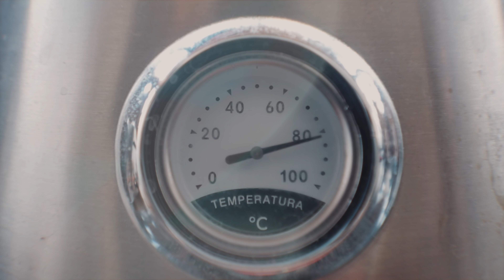O FUTURO do CANAL do Casal REC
Hey guys ✌🏽😊
Tudo bem com vocês?
Somos Dani e Lucas, o Casal REC
Nosso canal mudou um pouco e agora teremos vídeos Segunda, Quarta e Sextas as 19hr, além disso TODO Domingo faremos uma LIVE exclusiva, editando, dando alguma aula específica ou respondendo perguntas de vocês, porém essa LIVE ficará salva por 24horas. Então fiquem atentos, se inscrevam e ativem as notificações que vem muita coisa boa por ai ☺️

00:00 Introdução
01:00 Teremos novos vídeos
01:22 Quadro Pergunte ao Casal
01:37 LIVE todo domingo
01:57 Conclusão

NOSSOS CURSOS
Se você quiser aprender mais sobre audiovisual, esse são nossos cursos:

Como fazer vídeo incríveis com seu celular 📲
Filma Ai:

Gravação e Produção:  Dani Cestaro e Lucas PKTA
Edição: @LucasPKTA   / Final CUT PRO X

Equipamentos que usamos para fazer nossos vídeos:
@PanasonicLumixVideo  - GH5
Lens - 10-25mm F1.7 Leica, 7-14mm F2.8 Olympus, 30mm F1.4 Sigma
Estabilizador: Zhiyun WEEBILL S
Mic - Rode Video Micro
Rode Wirelles Go
Telefones: Galaxy Note 10 +  e Iphone 11 PRO